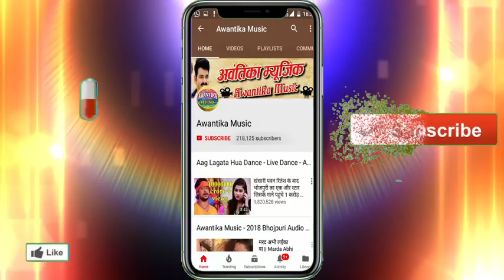पाण्डेय प्रदीप राज का || इस नवरात्र में हर पंडाल में यही गाना बजेगा || लगवलु निमिये तS आपन दरबार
Album  :- Lagwalu Nimiye tarwa Apan Darbar
Singer :- Pandey Pradeep Raaj
Writer  :- Fauji Raju